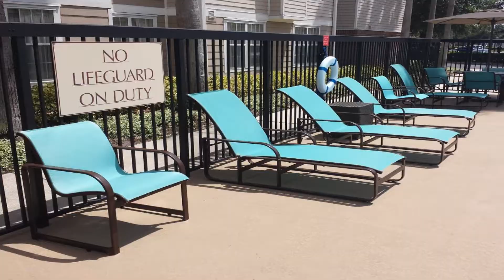Residence Inn by Marriott Orlando East/UCF Area Review - Orlando , United States 265352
Residence Inn by Marriott Orlando East/UCF Area

Located in Quadrangle Office Park, this hotel is near the Brighthouse Networks Stadium and Central Florida Research Park. It offers a fitness centre, an outdoor heated swimming pool and a hot tub.
The rooms at the Residence Inn Orlando East UCF Area have a work desk and free high-speed internet. A flat-screen cable TV is also found in each room.
In the mornings, the Residence Inn serves a full, hot breakfast buffet and offers free newspapers. A social hour is held Monday through Thursday in the hotel's gatehouse.
The Residence Inn Orlando is near Lockheed Martin and offers free parking onsite. The University of Central Florida is 1 miles away.